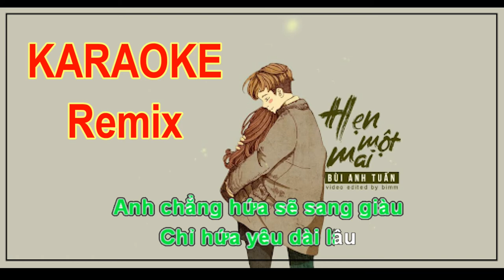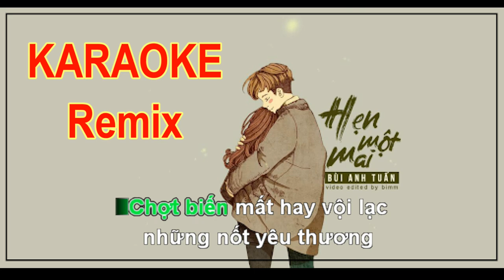[Karaoke Remix] Hẹn một mai